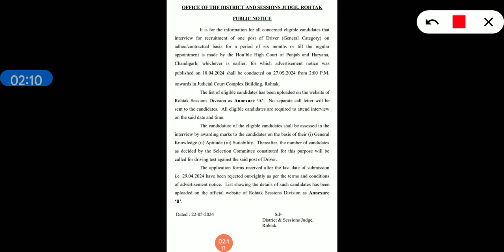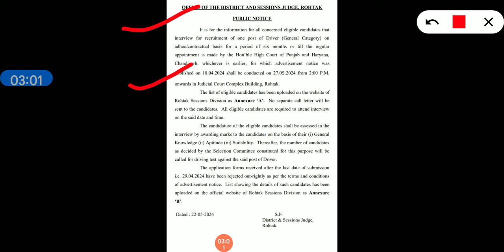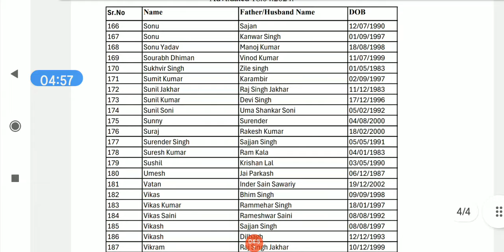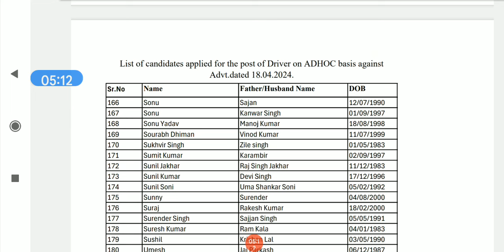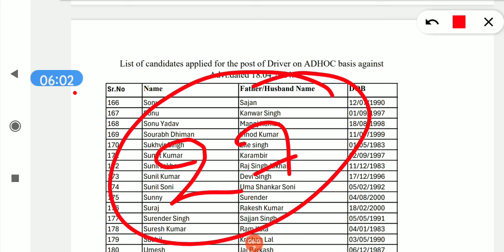हरियाणा वालों के लिए नई लिस्ट हुई जारी 190 बच्चो का इस लिस्ट में नाम है देखलो सारे।।सभी जरूर देखें।।